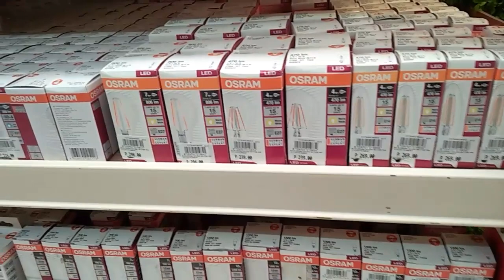CITI HARDWARE LIGHTS DESIGN & PRICES IN THE PHILIPPINES |wensy&kapila